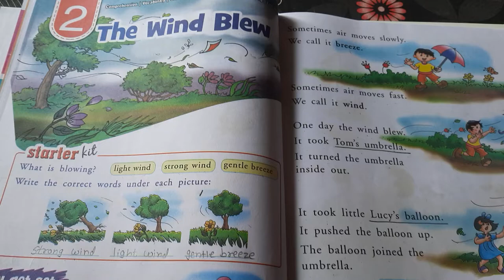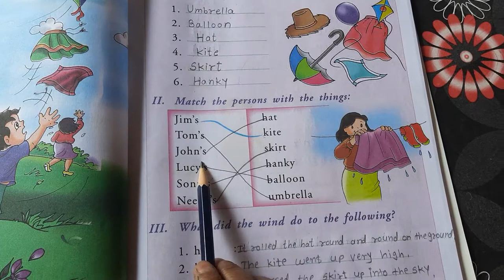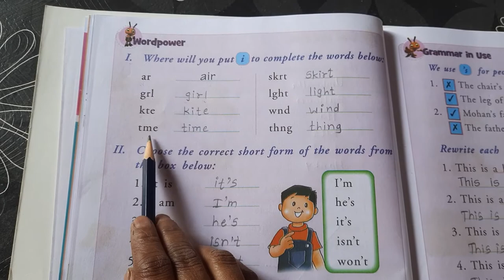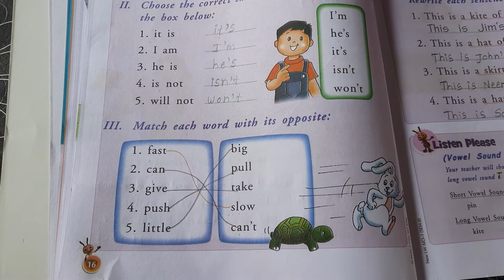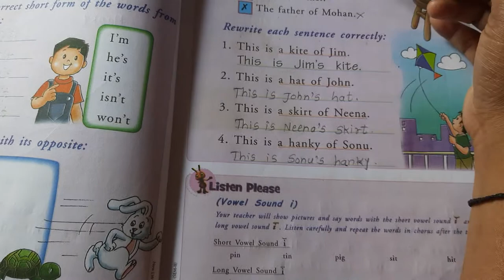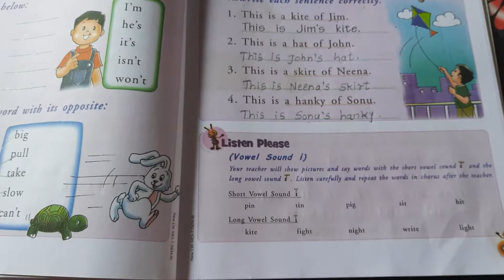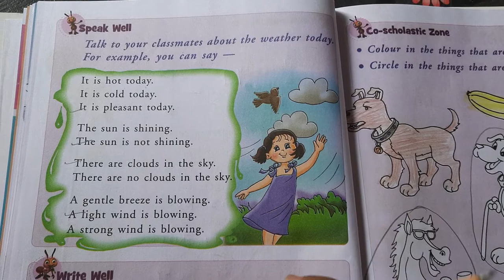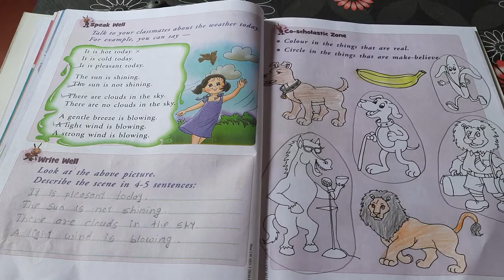1.2 - The Wind Blew Q & Ans.